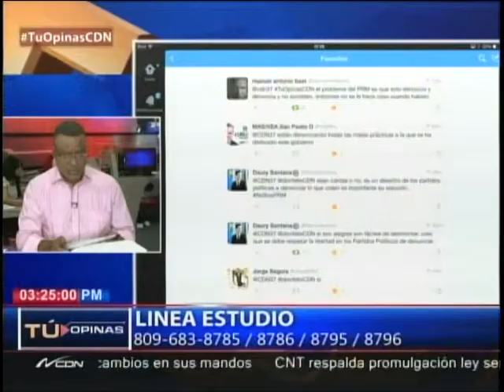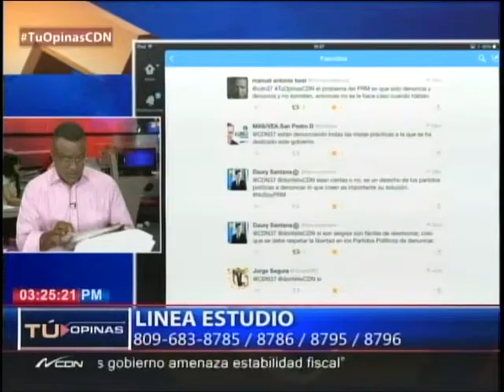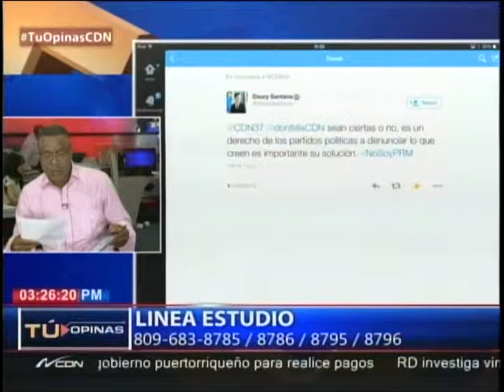TúOpinasCDN ¿Cree usted que el PRM realiza denuncias alegres contra el gobierno? 2